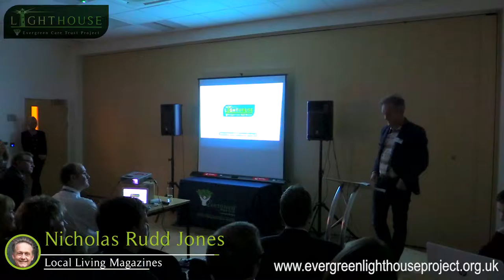Evergreen Lighthouse Presentation 29 Sep16 Nicholas Rudd Jones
Nicholas, head of Local Living Magazines, gives his thoughts on the Evergreen Lighthouse Project.